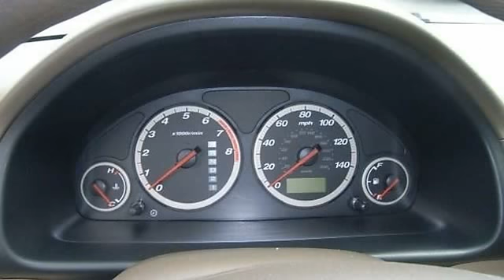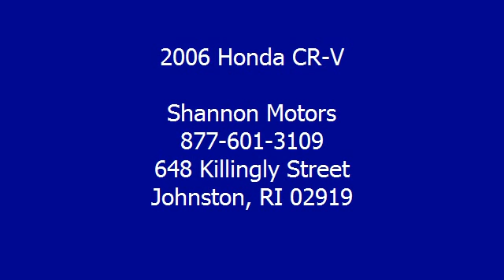2006 Honda CR-V - Shannon Motors - Johnston, RI 02919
Shannon Motors
648 Killingly Street

For Sale: 2006 Honda CR-V
VIN: SHSRD78816U409433
Engine: Gas I4 2.4L/144
Drivetrain: 4WD
Transmission: Automatic
Mileage: 87,535
Color: Sahara Sand Metallic (exterior) Ivory (interior)

Features:
$38* per week!!! Alloy wheels, Power Windows/Locks, CD Player! Financing with Shannon Motors is easy! We're the bank, so you don't need credit to finance with us. We also work with outside lenders who offer interest rates as low as 1.99% and terms as short as 24 months. Fill out a secure 30 second application on line, or visit us in Johnston, Providence or Warwick. Buy with confidence! Every vehicle undergoes a 55 point inspection, receives a 2 year state inspection sticker, has a 30 or 60 day warranty based on mileage and an available extended service contract.